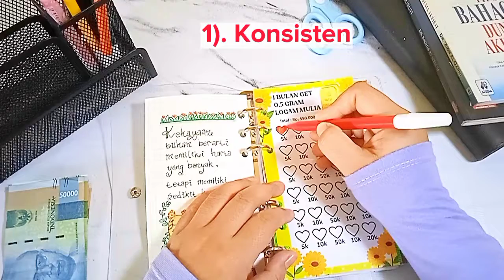MILIKI 0,5 GRAM LOGAM MULIA DALAM SEBULAN, CUKUP NABUNG MULAI 5 RIBU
Hallo bunda, kali ini aku mau berbagi tips menabung logam mulia. Yuk simak bersama-sama dan jangan lupa pakai isi binder "1 bulan get 0,5 gr logam mulia" supaya makin semangat nabungnya.

Isi binder bisa di dapatkan di marketplace Tokopedia "KliwonDesain", banyak pilihannya lho bun. Kunjungi juga Instagram aku ya bun, di "bunda_istie1". Terima kasih. 🙏🙏🙏